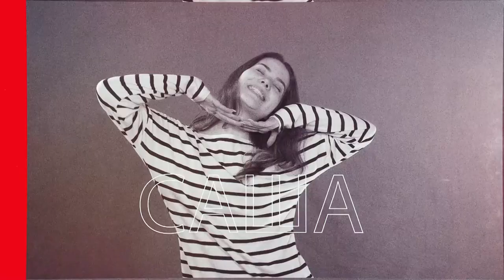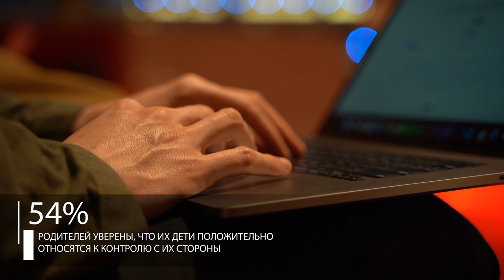ПРО Молодёжь ток-шоу, тема: родительский контроль/ Алексей Ческидов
Ребенок вырастает и становится подростком. Он начинает чувствовать себя личностью. Но он еще не может адекватно оценивать реалии внешнего мира и за ним нужно "присматривать". Так думают родители. А что думает молодая личность? Где должен заканчиваться родительский контроль и начинаться личностные границы? Как добиться уважения к себе. Должны ли родители идти на уступки? Все эти и другие вопросы обсуждаем на ток шоу с гостем Алексеем Ческидовым!